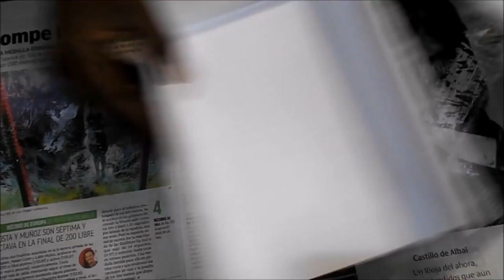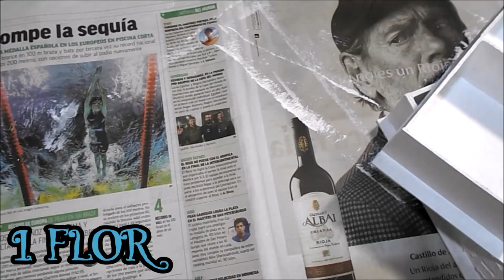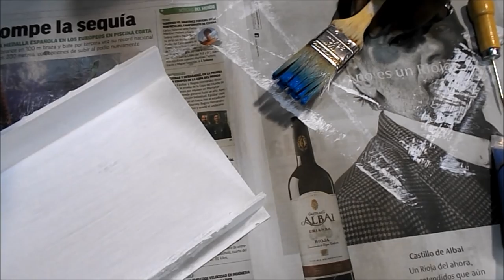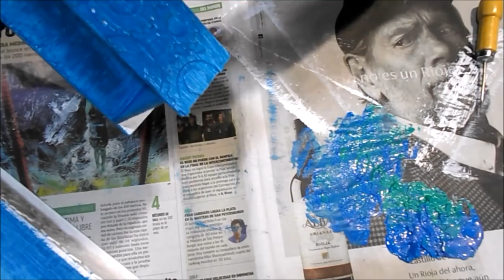DIY TUTORIAL organizador mesa mixed media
Hola. Sigo experimentando con técnicas mixed media.
Espero que os guste y os animéis a hacerlo este organizador de mesa tan sencillo. Luego, la decoración corre por vuestra cuenta.

Cartón gris de 2mm
Cartón fino
Lápiz, regla, cúter, goma, tijeras
Big Shot y troqueles
Tacky Glue, Diamond Glaze,
Gesso, gel medium extra fuerte o pasta de textura, pintura acrílica blanca y otros colores metalizados,
Esmalte o Nuvo en color oro oscuro
Brochas, paletina
Cuentas de Cristal Checo Facetado

MEDIDAS PRINCIPALES
22x18x11cm